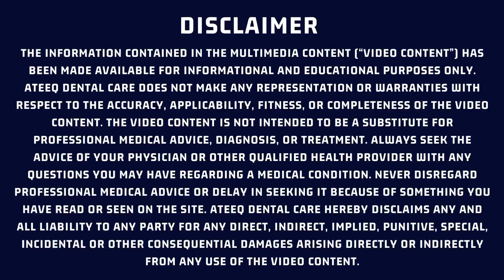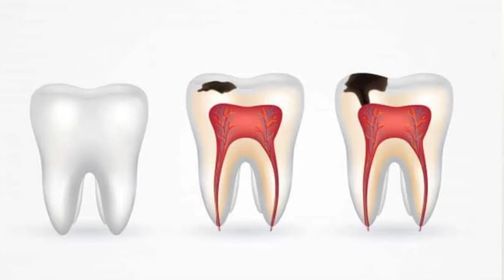Discover the Essential Reasons for Tooth Fillings - Dental Health Insights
In this informative video, we delve into the crucial reasons why tooth fillings are an essential aspect of maintaining optimal dental health. Learn about the importance of addressing cavities, tooth decay, and more. Don't miss this insightful guide to preserving your smile and overall well-being!

ABOUT ATEEQ DENTAL CARE ENGLISH

do you REALLY need to get a CAVITY filled?
My Tooth Doesn't Hurt Why Do You Need a Filling? Dr. McOmie Answers Your Question
WHEN does a filling need to be done? Part1
Tooth Decay (Cavity) Explained | Cavities vs Fillings vs Dental Caries

How to Never Get Another Cavity Ever Again
How to Never Get Dental Cavities (Decay)? – Permanent Solution by Dr. Berg